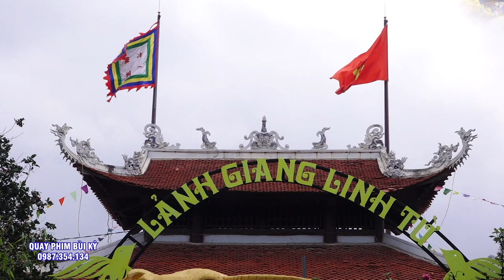Nghệ Nhân Trẻ Nhất - Suất Sắc nhất Việt Nam. Nguyễn Huy Hùng với #3 Giá Hầu Đặc Sắc Nhất